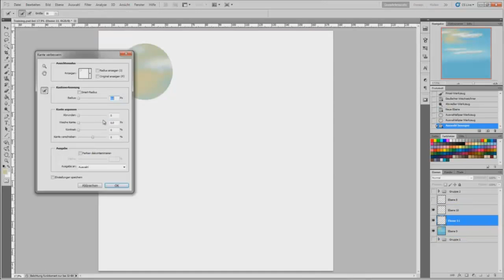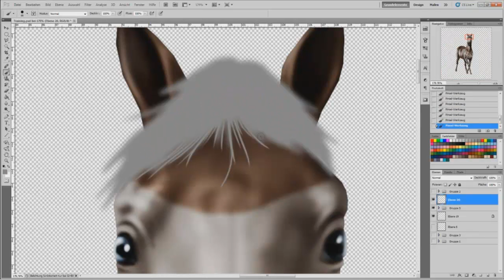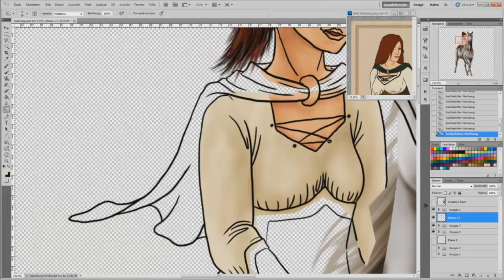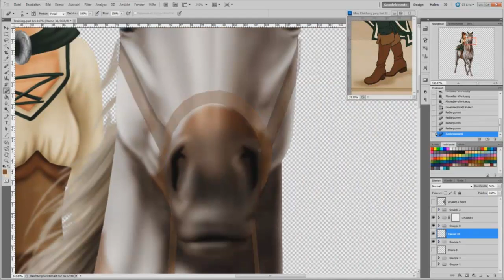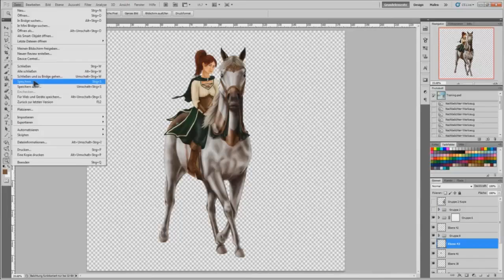Speed Painting - Snow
Two of my OCs Maeva ó Faolain and SW Husu at Tali